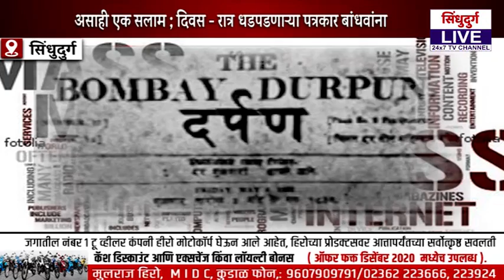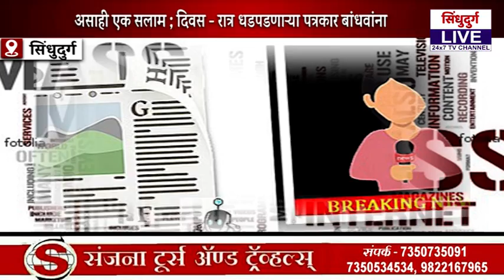हे कोरोनायोद्ध्या, तुला सलाम..!